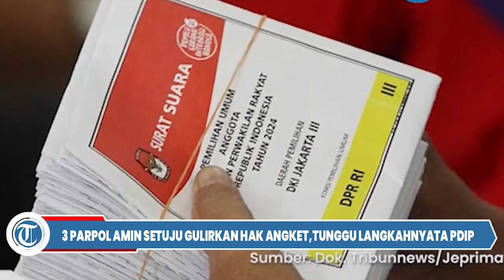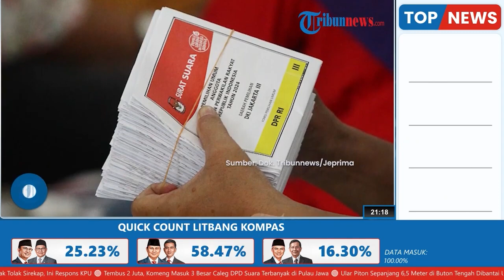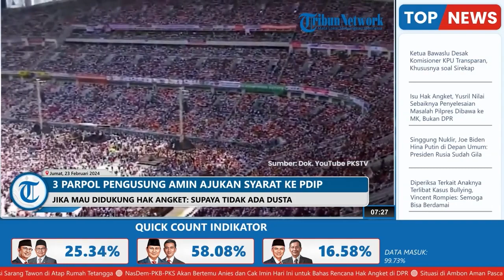Partai Koalisi Anies Setuju Hak Angket, Tunggu PDIP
TRIBUNLAMPUNG.CO.ID - Tiga Sekretaris Jenderal (Sekjen) partai politik koalisi perubahan pendukung Anies Baswedan-Muhaimin Iskandar, yakni Nasdem, PKB, dan PKS menggelar rapat di Nasdem Tower, Jakarta, Kamis (22/2/2024).

Sekjen Partai NasDem, Hermawi Taslim mengatakan dalam pertemuan itu, satu yang dibicarakan adalah kemungkinan penggunaan hak angket di DPR yang diinisiasi capres nomor urut 03 Ganjar Pranowo.

Hak angket DPR digulirkan guna mengusut dugaan kecurangan Pilpres 2024.

Tiga partai dalam koalisi perubahan pun menyatakan akan ikut bergabung dengan Ganjar dan PDIP dalam menggulirkan hak angket tersebut.

Hermawi mengungkapkan dukungan terkait hak angket tersebut berdasarkan data temuan soal adanya kecurangan hingga pengaduan dari masing-masing partai Koalisi Perubahan.